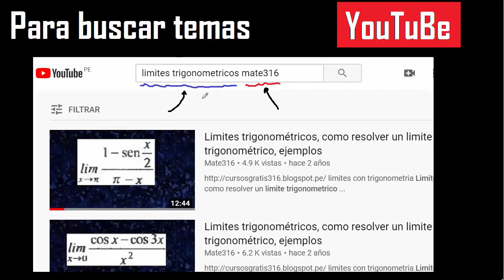signos mayor que y menos que ejemplos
metodo como enseñar el mayor y menor que un numero